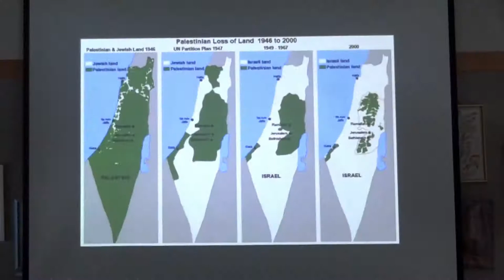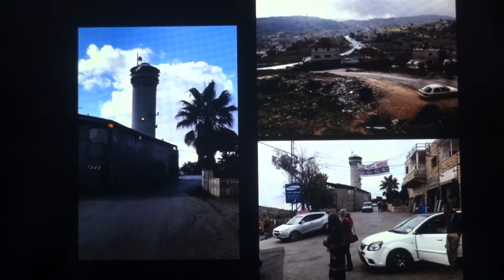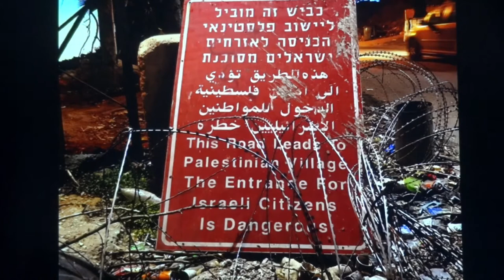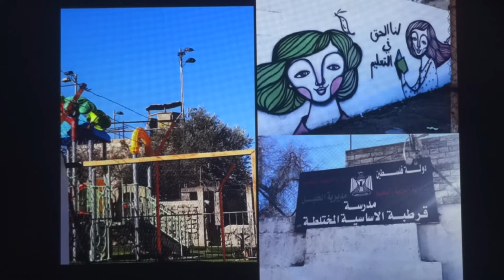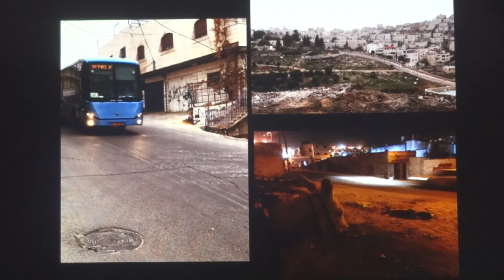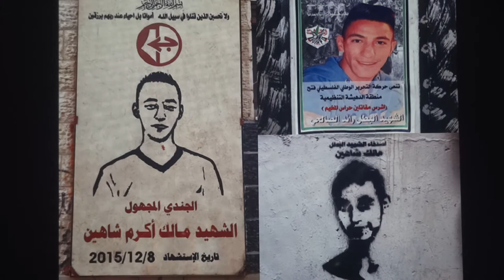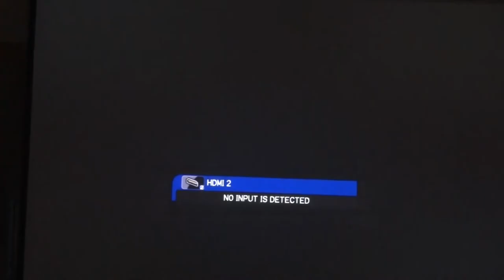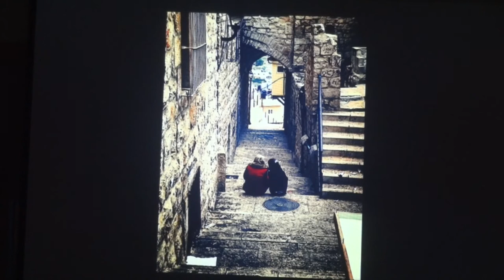Amos Libby Pt.2 809MainersInPalestineLibby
Mainers in Palestine, an event recorded Feb 18, 2018.
Brunswick, Maine